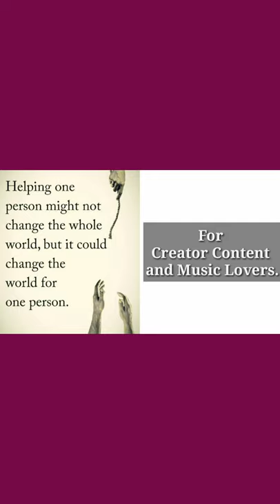Lone Harvest Sad Free Music#Shorts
⚠️ You’re free to use this audio track in any of your YouTube videos, including videos that you monetize. However, you must include the following information in your video description (Copy & Paste):-

🎙 Music Track Title :
Genre  : Classical
Mood  : Sad

 👉 http:bit.lyRomanticAudioLibrarymusic

01.        Cinematic Background Music :-

02.        Dance & Electronic

03.         Feel Nice Rick Steel :-

04.        Rock & Bright :-

05.        Earthly Destiny :-

06.        Dramatic & Cinematic

07.        Hip-Hop & Rap

08.        Romantic Music.

09.         JVNA

10.         Meditation Music :-

11.        Rock & Dark :-

12.        Kids Playing । Ambiences Free Sound    Effects :-

 .  Make available, distribute or perform the music files from this library separately from videos and other content into which you have incorporated these music files (e.g., standalone distribution of these files is not permitted).

The Music that we upload is free to download and can be used in any Video that you create.